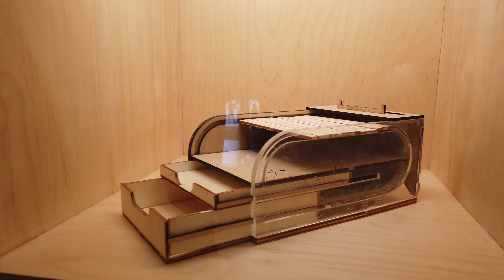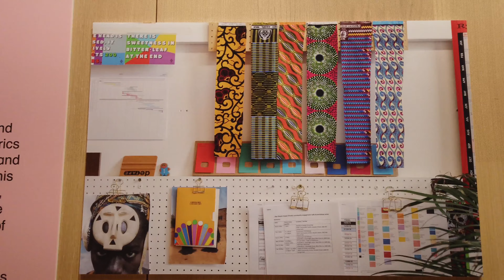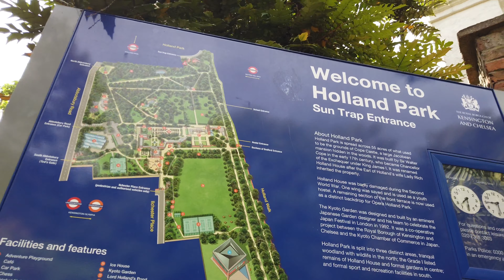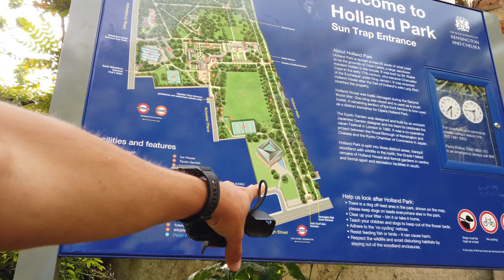London | Barrios, Diseno y Parques